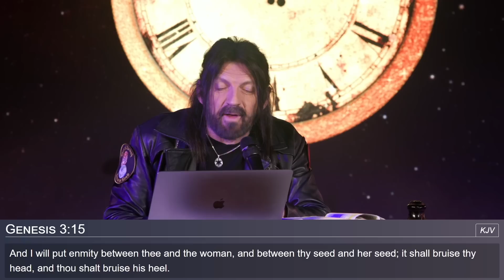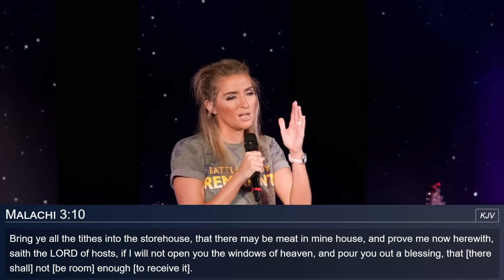The Eleventh Hour S22 #13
Join us today at The Eleventh Hour!

Please Note: The Eleventh Hour is a closed session broadcasted. Also, while we appreciate the support and spreading of God's Word and of the message that God Is Absolutely Good through highlights, mentions, and clips, we kindly ask that you do not re-upload our content in its entirety.

If you would like to support The Eleventh Hour by donating you can do so Your support is very much appreciated! God Bless you! G.I.A.G.